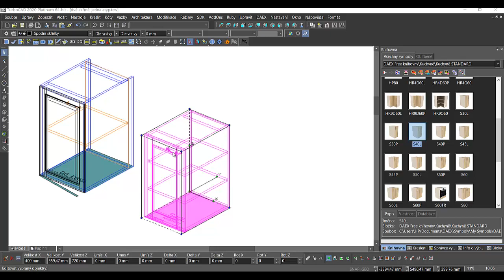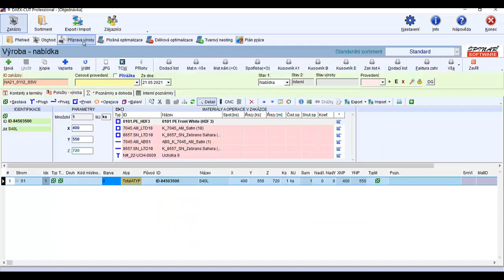Doplnění polic a změna rozměrů boků u standardní skříňky v DAEX DESIGN od ŠPINAR - software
Ukázka možnosti doplnění polic a změny rozměrů boků u standardní skříňky v DAEX DESIGN pro přenos dat do DAEX CUT pro optimalizaci nářezových plánů (celkový počet polic 3+1 skrytá - změna rozměrů boku z 510 na 550).